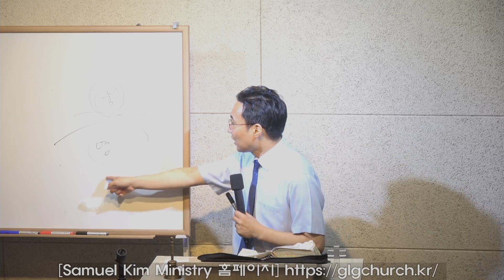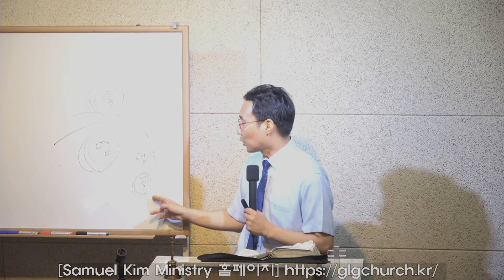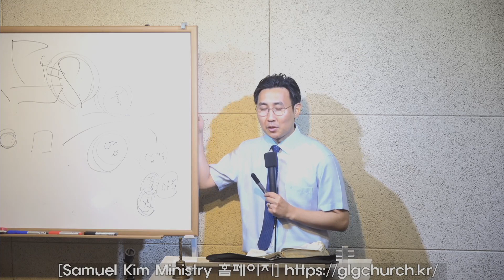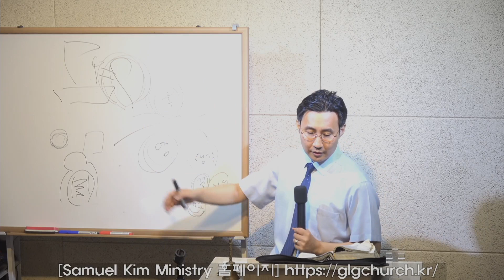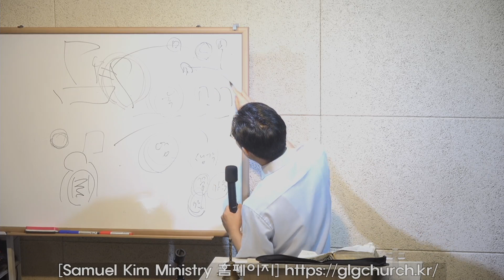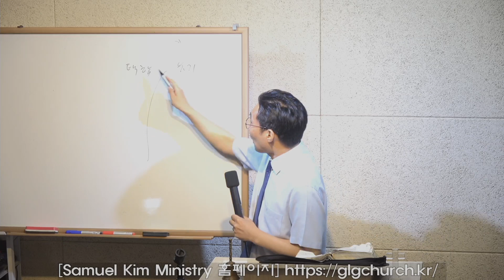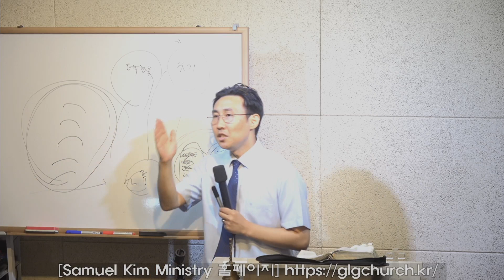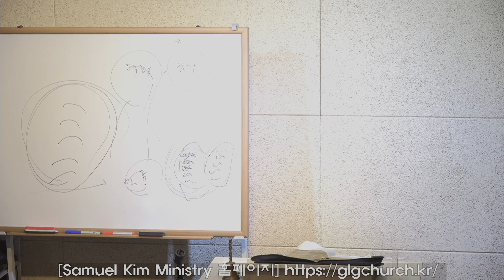거듭나지 아니하면 하나님 나라를 볼 수 없느니라 / 요한복음 3장 /20230702 주일예배 오전설교 / Samuel Kim Ministry, 목동한미연합교회